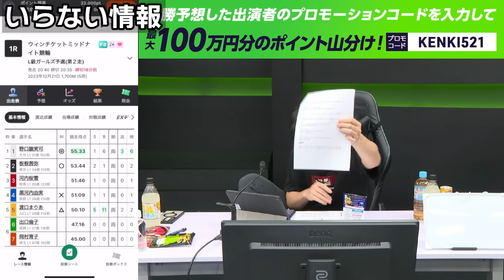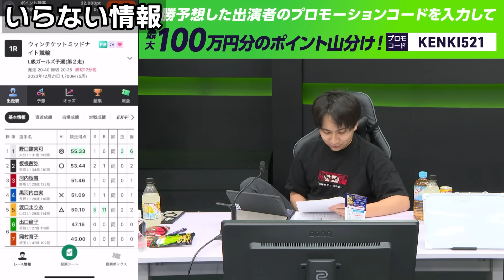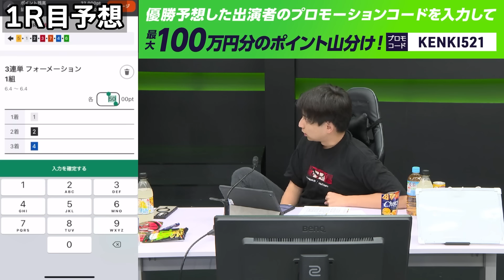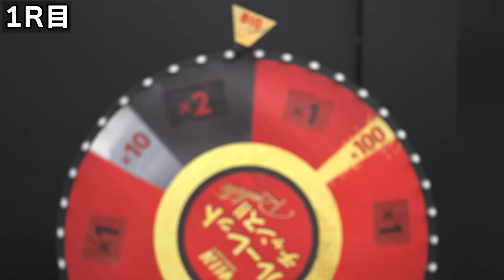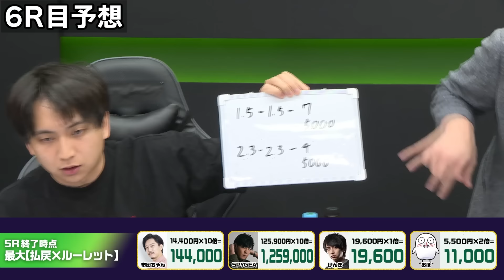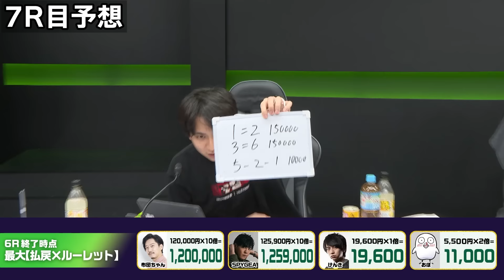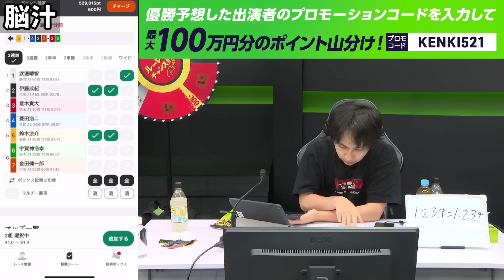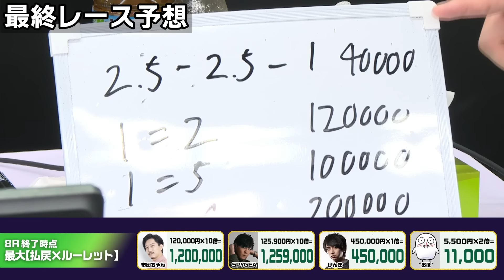はじめてのギャンブルでいきなり大金を賭けた結果に爆笑するけんき【布団ちゃん/SPYGEA/obo/けんき切り抜き】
00:00 ダイジェスト
00:19 はじめてのギャンブル
01:10 いらない情報
02:41 1R目予想
04:12 1R目
07:42 2R目
09:25 3R目予想
10:31 3R目
12:57 狙ってる？
13:31 6R目予想
14:31 6R目
16:35 勝負の7R目
18:15 おにやと一緒
18:28 7R目予想
20:08 7R目
23:55 脳汁
25:27 最終レース予想
27:11 最終レース
30:03 良い顔してた

AIM COVER Mk-Ⅱ - Compression - 発売中！
7月まで受付中！完全受注生産！父ノ背中新作ユニフォーム！
6月25日まで！父ノ背中ファンクラブイベント事後物販